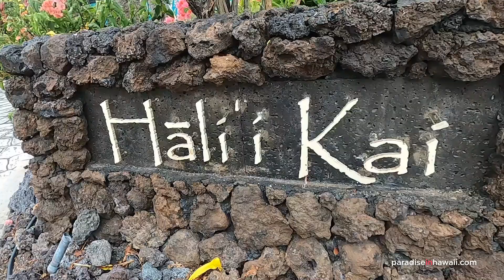Paradise in Hawaii: Hali'i Kai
Feel the gentle caress of a tropical breeze. Dive into pure refreshment in the warm waters of an ocean front pool. You can find all these comforts in one place. Hali’i Kai at Waikoloa.

Located at the world-famous Waikoloa Resort, Hali’i Kai offers you the opportunity to relax and stretch out in luxury villas and revel in spacious comfort, inviting privacy, and stunning ocean view that surround you.

Experience the unparalleled. Secure your stay at the Hali’I Kai today.

Dream. Explore. Live.